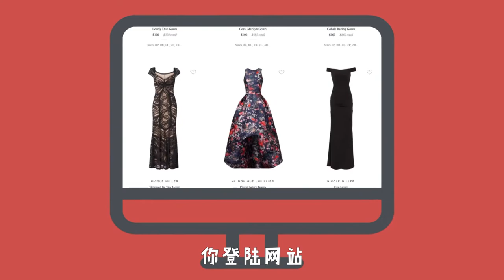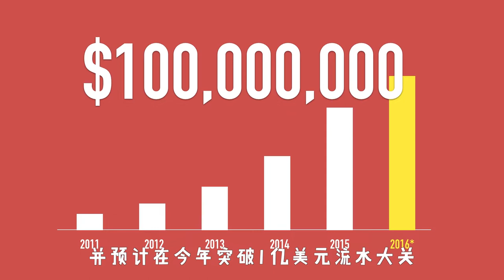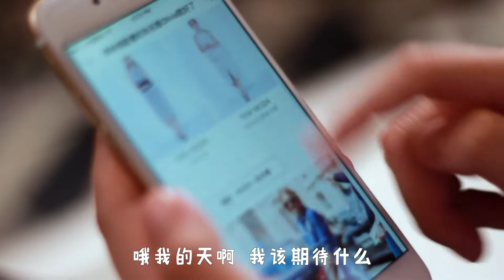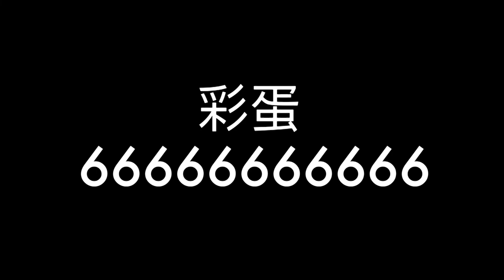一年不买衣服是一种什么样的体验丨当下频道DXChannel丨当下小白鼠 DX Try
我们介绍了一下共享衣橱是什么，然后邀请了4位女生开箱测评